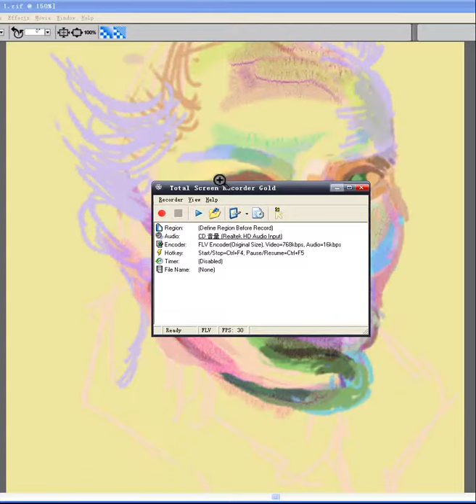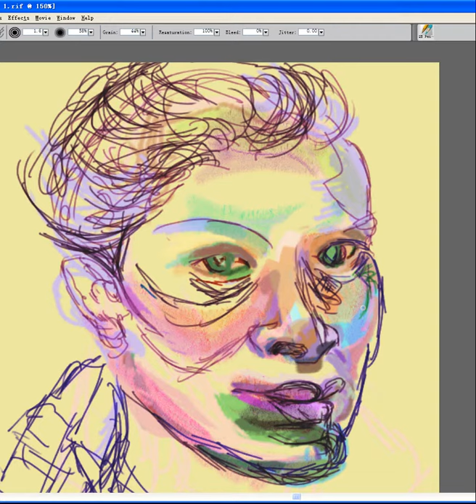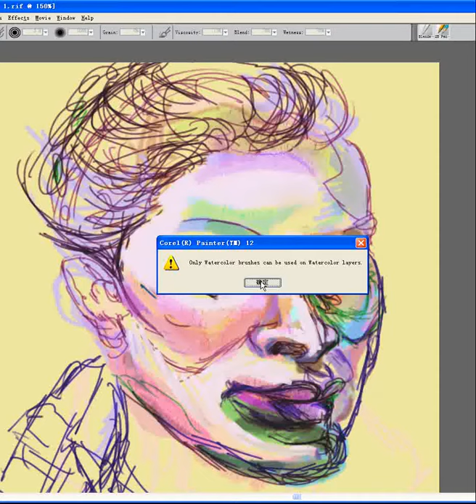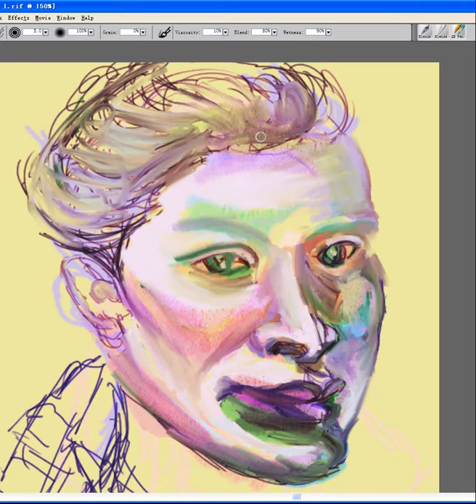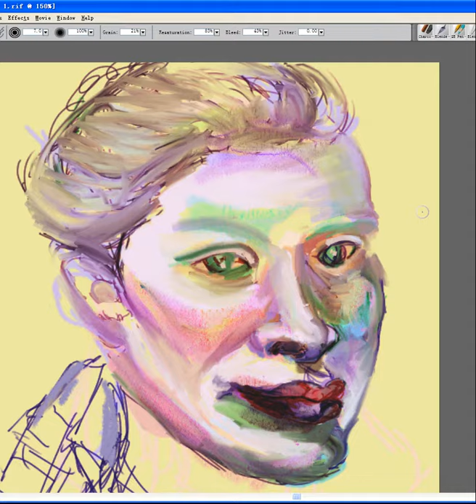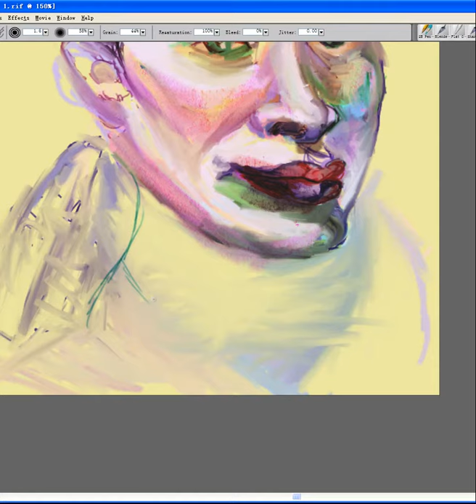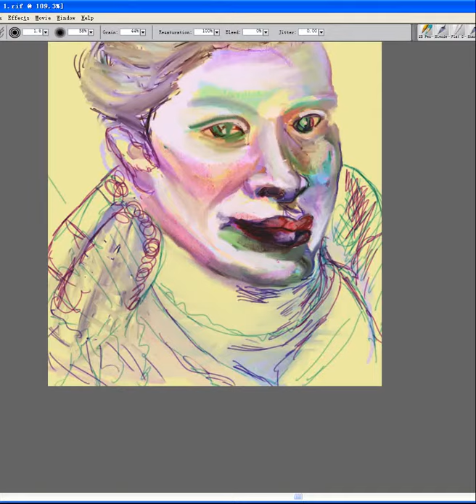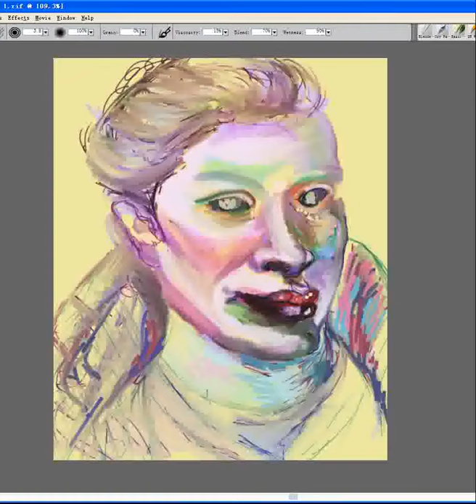a woman face, copy old masterpiece ,corel painter 12 ,speed painting 2013 05 29 19 53 00